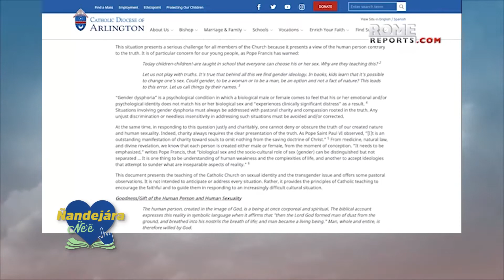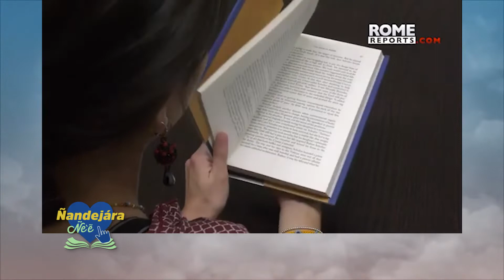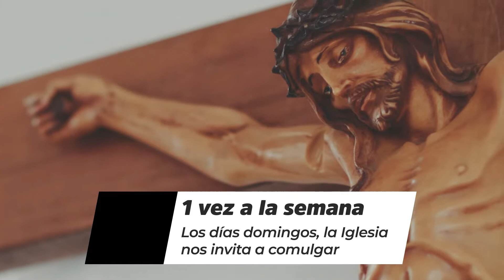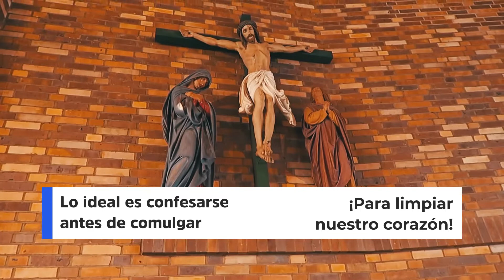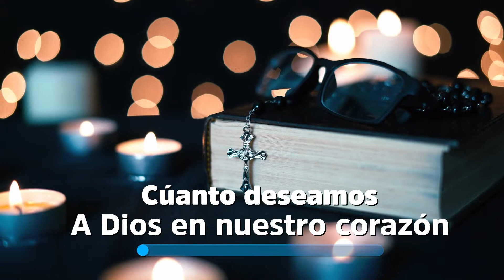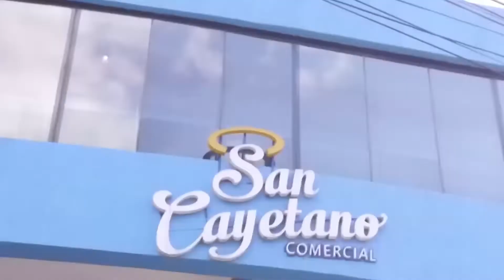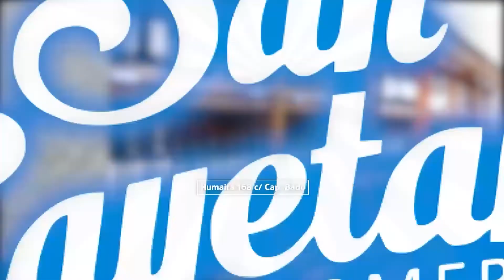Antiguo Testamento - (24-12-2021)